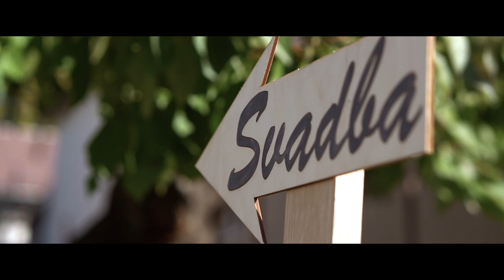Klaudia & Hubert - Svadobný videoklip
Kamera: Global Diamonds
Strih: Global Diamonds